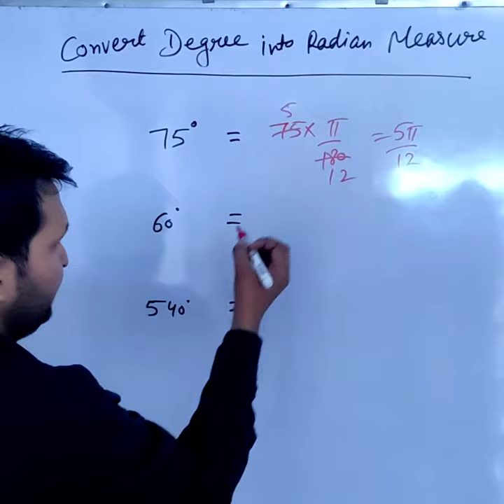How to convert degree into radian measure?